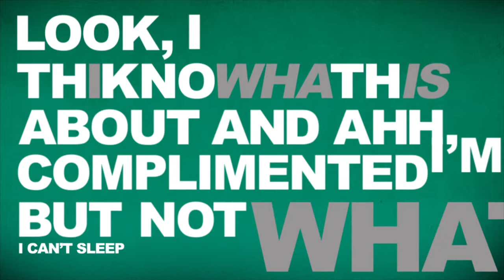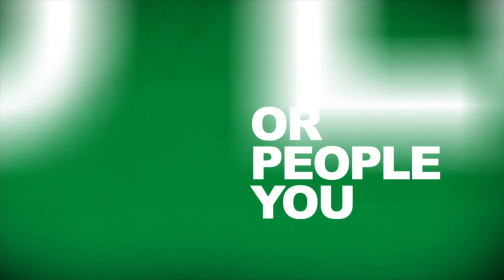Zoolander Kinetic Text (Investigatory Journalist Scene)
This was done for my final project in my After Effects class.

Programs used: Adobe After Effects, Adobe Photoshop, & Adobe Illustrator